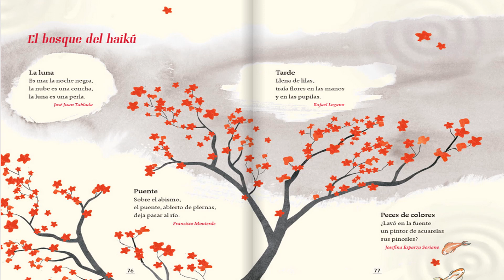5° Grado Lectura 28 El bosque del Haikú 2020 2021